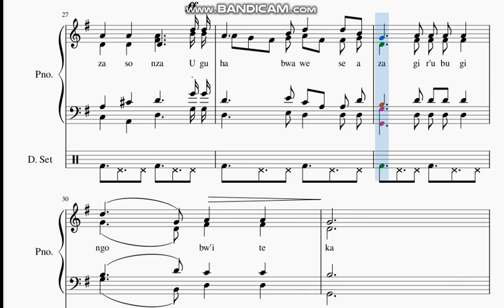Uri Umugati wo mu Ijuru Tenor Version - Music sheet with Lyrics